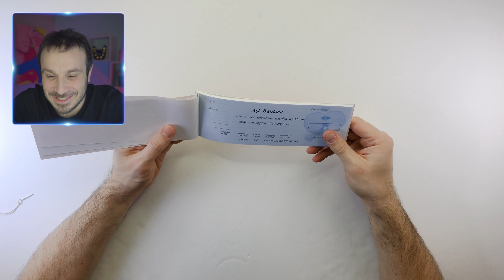SEVGİLİYE GİZEMLİ HEDİYE PAKETİ | SEVGİLİLER GÜNÜ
Sevgililer günü hediyesi seçmek gerçekten zordur. Her ne kadar ben böyle günlere pek önem vermesem de özellikle instagram üzerinden bana çok fazla tutyakala.com 'daki sevgiliye özel gizemli hediye paketini almam için mesaj geldi. Ben de dayanamadım sizler için bir sevgiliye gizemli hediye paketinden sipariş verdim. İçinde, şans kurabiyeleri, aşkmetre, kulaklık çoğaltıcı. dilek feneri, şıpsevdi kartları, patlayan şeker, patlayan lolipop, love tree, aşk ağacı, kristal ağaç, öşk ölçer, aşk çeki, sevgi çeki, sevgi sözleri, cep ısıtıcısı, kara tahta kupa, bardak masa lambası gibi ürünleri siz de beğenecek misiniz bakalım.

DİĞER VİDEOLARIM ►

ALEYNA TİLKİ , ÜNLÜLER | ELÇİN SANGU, MURAT BOZ VE YOUTUBERLAR | ENES BATUR, ORKUN IŞITMAK  KAŞSIZ OLSAYDI! (ŞAKA AMAÇLIDIR)